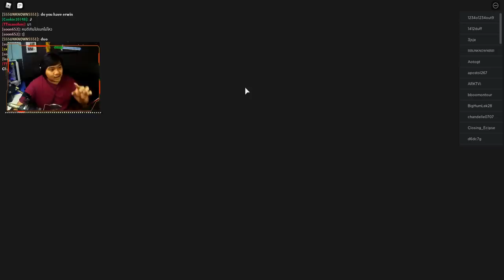Mendapatkan Orbs Baru di TRIAL 1 Extreme Bersama Mochwan ! - All Star Tower Defense Roblox Indonesia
So yeah kali ini gw akan mencoba mendapatkan salah satu dari 2 orbs baru di game ASTD yaitu Golden F Scaling Orbs !
Caranya kalian harus menyelesaikan Trial 1 di Mode Extreme !

Semoga video gw membantu untuk kalian yang lagi cari strategi buat Trial 1 Extreme

Spec PC :
- Ryzen 5 5600x
- GTX 1050ti

Ciaooo!!